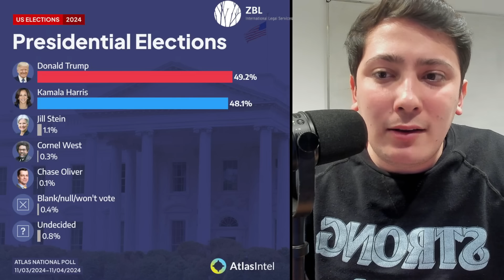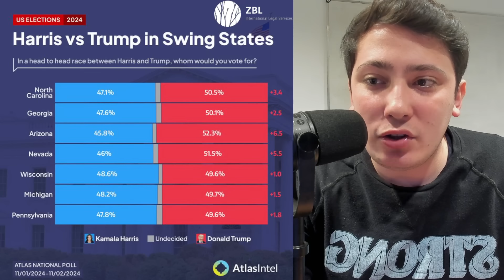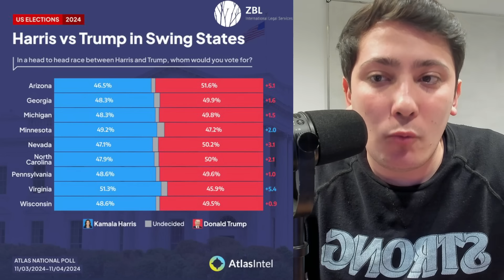🚨¡URGENTE! ÚLTIMA ENCUESTA ANTES DE LAS ELECCIONES DE ESTADOS UNIDOS ¿GANA TRUMP? | BREAK POINT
Última encuesta previa a las elecciones en los Estados Unidos. Trump gana pero Kamala se le acerca.